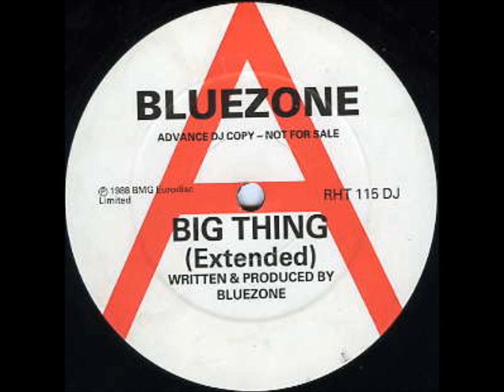BLUEZONE BIG THING